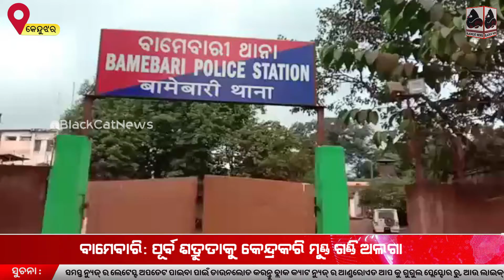ବାମେବାରି: ବସନ୍ତପୁର ଗ୍ରାମରେ ବିଭତ୍ସ ହତ୍ୟାକାଣ୍ଡ, ଅଭିଯୁକ୍ତକୁ ଅଟକ ରଖି ପୋଲିସର ତଦନ୍ତ ଜାରି।